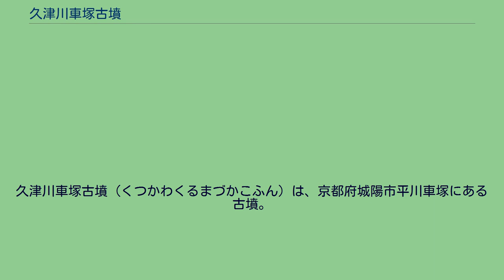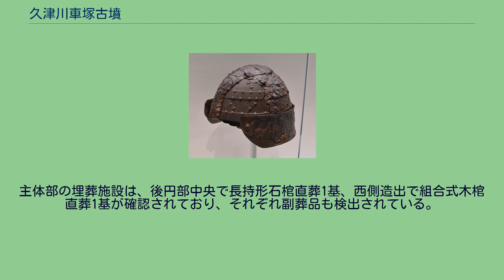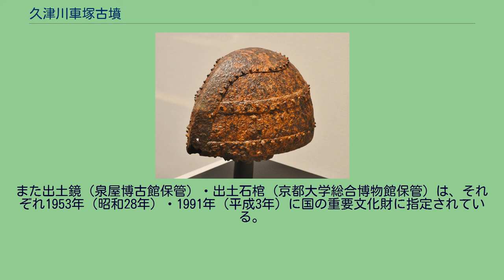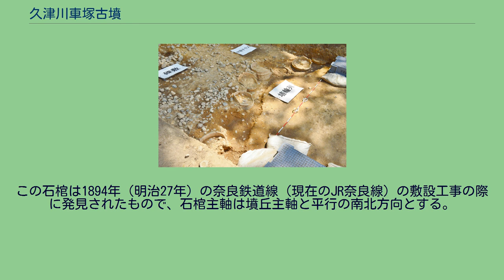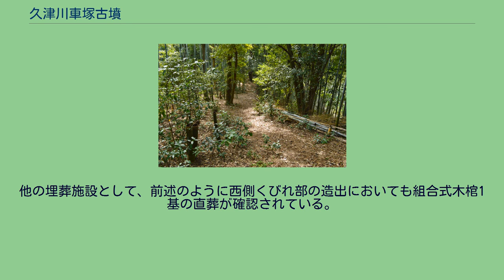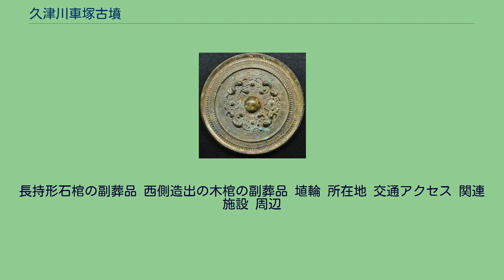久津川車塚古墳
久津川車塚古墳（くつかわくるまづかこふん）は、京都府城陽市平川車塚にある古墳。
久津川古墳群を構成する古墳の1つ。
国の史跡に指定され（史跡「久津川古墳群」のうち）、出土鏡・長持形石棺は国の重要文化財に指定されている。
南山城地方では最大規模の古墳で、5世紀前半（古墳時代中期前半）頃の築造と推定される。
現在は、JR奈良線によって、古墳が二つに分断される形となっている。
城陽市北部、木津川右岸の丘陵地に築造された大型前方後円墳である。
丘陵一帯では、本古墳や丸塚古墳・芭蕉塚古墳の大型古墳3基を含む古墳100基以上からなる久津川古墳群の分布が知られる。
調査は1894年（明治27年）の未盗掘石棺・副葬品の発見を契機とし、これまでに数次の発掘調査が実施されている。
墳形は前方後円形で、前方部を南方に向ける。
墳丘長は約180メートルを測るが、これは久津川古墳群中では最大規模で、南山城地方でも最大規模になる。
くびれ部西側には造出が付される（くびれ部東側でも存在が推定）。
墳丘表面では葺石や、各段に埴輪列が検出されているほか、墳丘周囲には2重の周濠が巡らされる。
主体部の埋葬施設は、後円部中央で長持形石棺直葬1基、西側造出で組合式木棺直葬1基が確認されており、それぞれ副葬品も検出されている。
この久津川車塚古墳は、古墳時代中期前半の5世紀前半の築造と推定される。
久津川古墳群中では丸塚古墳と同時期の築造で、次いで梶塚古墳が築造される。
その規模・内容から、南山城地方を治めた大首長の墓と推測される。
また出土鏡（泉屋博古館保管）・出土石棺（京都大学総合博物館保管）は、それぞれ1953年（昭和28年）・1991年（平成3年）に国の重要文化財に指定されている。
墳丘くびれ部西側に付される造出は、全体が円筒埴輪列で囲繞され、その内側では北半を土器・土製品による食物供献儀礼の場とし、南半を埋葬施設とする。
造出における埋葬施設の存在は珍しい例として注目され、造出表面では大型の形象埴輪群（家形・囲形・靫形・蓋形埴輪）も検出されている。
墳丘周囲には2重の周濠が巡らされており、周濠外側の外堤は幅8メートル以上を測る。
この外堤上には2重の埴輪列が巡らされている。
また、後円部西側の周濠内では渡土堤（渡り土手）が認められている。
西側造出の埋納墓坑2016年度の発掘調査時。
主体部の埋葬施設としては、後円部中央において長持形石棺1基の直葬が認められている。
この石棺は1894年（明治27年）の奈良鉄道線（現在のJR奈良線）の敷設工事の際に発見されたもので、石棺主軸は墳丘主軸と平行の南北方向とする。
石棺の石材は凝灰岩6枚（蓋石1枚・側石2枚・小口石2枚・底石1枚）により、蓋石・側石には縄掛突起を付し、石棺の前後には割石積による小さな石室（北小石室・南小石室）も形成されている。
また石棺の出土の際には、銅鏡など多数の副葬品も出土している（後述）。
この長持形石棺は国の重要文化財に指定されており、実物は現在京都大学総合博物館に保存・展示されているほか、レプリカが五里ごり館（城陽市歴史民俗資料館）やふるさとミュージアム山城（京都府立山城郷土資料館）に展示されている。
他の埋葬施設として、前述のように西側くびれ部の造出においても組合式木棺1基の直葬が確認されている。
木棺は幅約67センチメートルで、墓坑底に粘土を敷いた上に据えられ、棺内外から副葬品が検出されている。
三角縁四神四獣鏡 （国の重要文化財）泉屋博古館展示。
衝角付冑東京国立博物館展示。
衝角付冑天理大学附属天理参考館展示。
長持形石棺の副葬品 西側造出の木棺の副葬品 埴輪 所在地 交通アクセス 関連施設 周辺